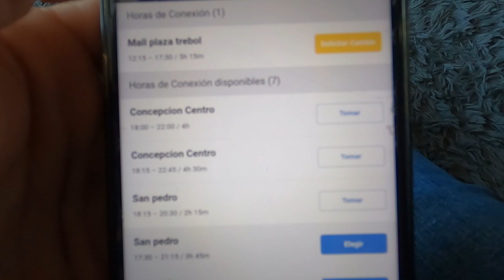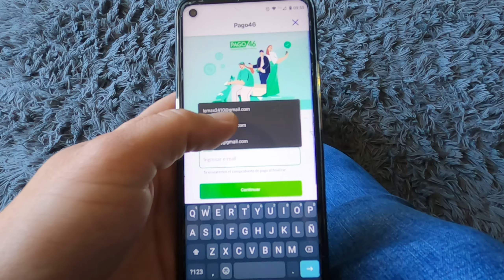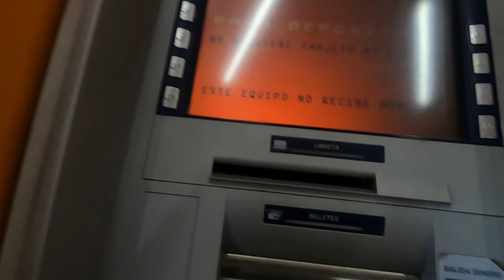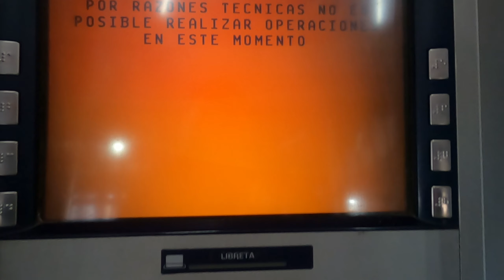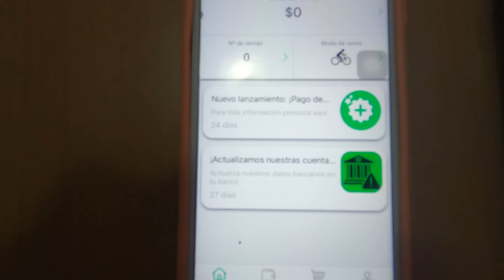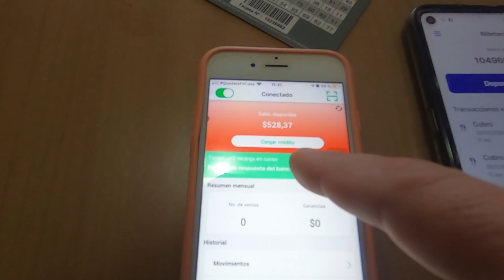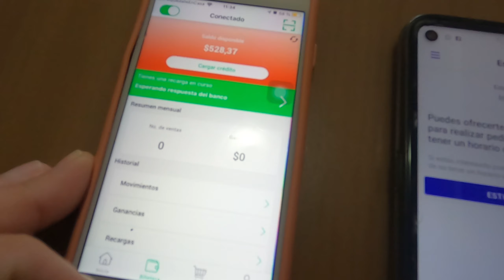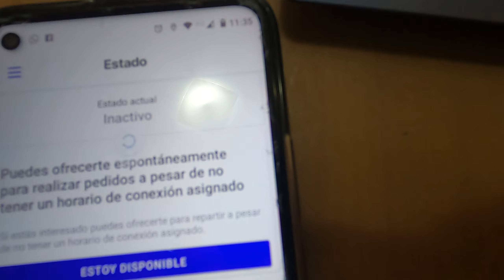Pedidos Ya no me Deja Conectar, Problemas!!! 😩😱😩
En esta oportunidad explico una de las razones de por que no deja conectar al turno, simplemente revisando y viendo esta forma seguro responderá tu dudas.